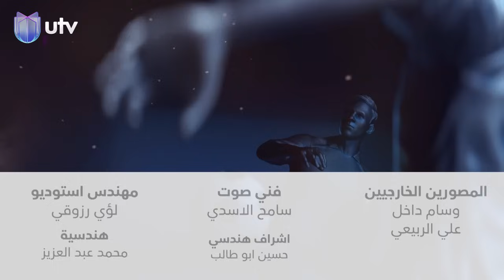المدربون الأجانب يغــ*ــزون الدوري العراقي| هاتريك مع داوود إسحاق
المدربون الأجانب يغــ*ــزون الدوري العراقي
هاتريك مع داوود إسحاق

التردد:

11354v HD
10727h SD